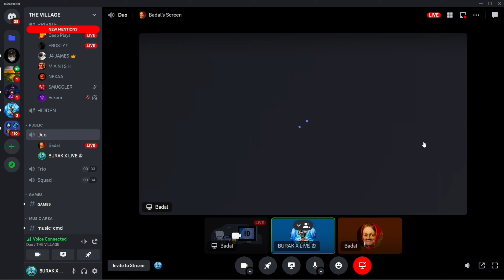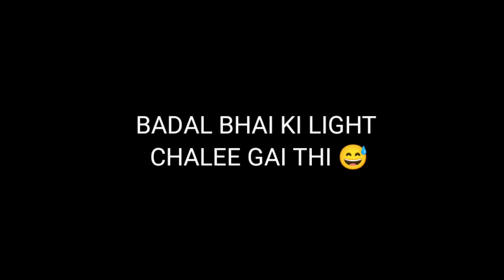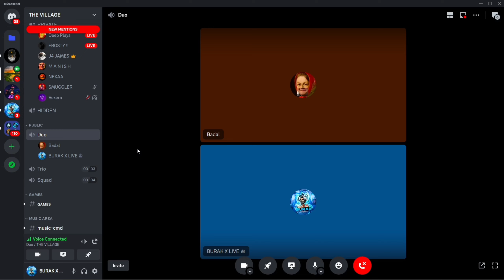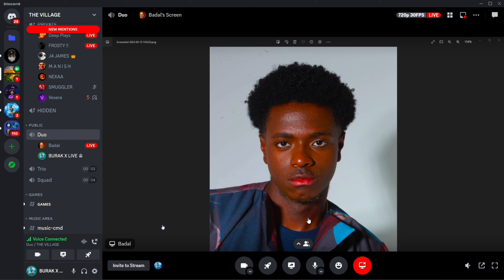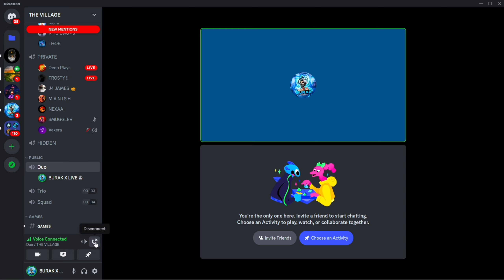NG BADAL FACE REVAEL 😱 CHALLENGE ON LIVE 🤬|| 1V4 CLUTH😎)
WASSUP GYUS AND WELCOME MY STREAM .
GUYS MAI LAPTOP 💻 MAI STREAM KARTA HU

RAM =16GB

MY FF NAME = BURAK X LIVE

MY INSTA ID = BURAK X LIVE

THUMNAIL EDITOR = BAUJI FF 😄